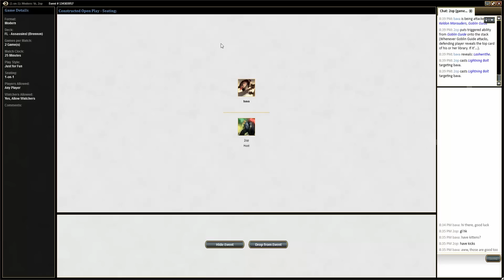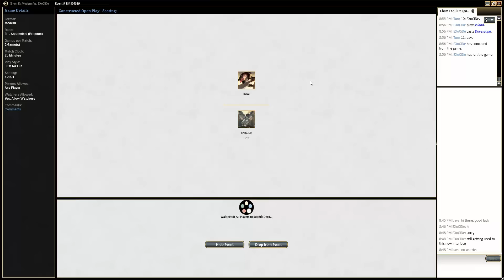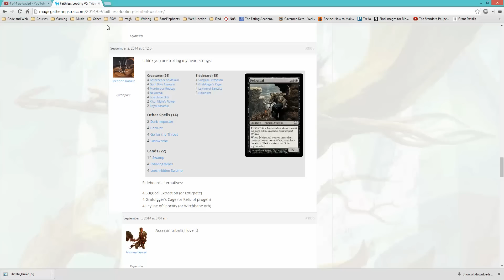Faithless Contest #5 - Assassins vs Burn and UW Stuffy Control (Modern)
Bava plays Brennon's Modern Tribal deck, Assassins, for Faithless Contest #5. Want more videos in more formats? Support our efforts by becoming a patron today